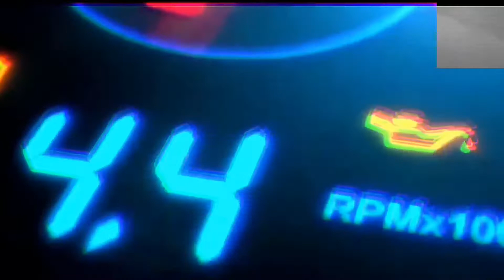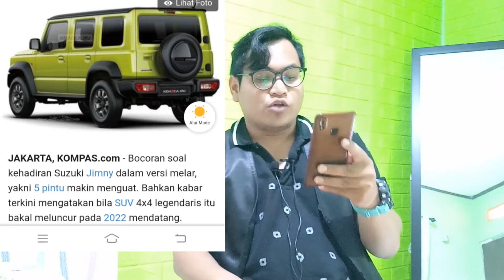NANTIKAN SUZUKI JIMNY LONG LIMA PINTU | UBER OTO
UBER OTO
Ulas Berita Otomotif
Adalah program terbaru dari AGUSTI famous channel. Didalamnya berisi konten seputar ulasan berita otomotif, karena AGUSTI famous ingin memastikan pemirsa sekalian bertambah pengetahuan seputar berita otomotif dunia.

Dan pastinya menambah pengalaman bagi AGUSTI famous, terutama buat sobat AGUSTI famous dimana pun anda berada.

dan untuk kalian boleh ko untuk Request berita seputar otomotif yang ingin di ulas, silahkan untuk komen di kolom komentar.
follow juga di IG: @AGUSTI_famous